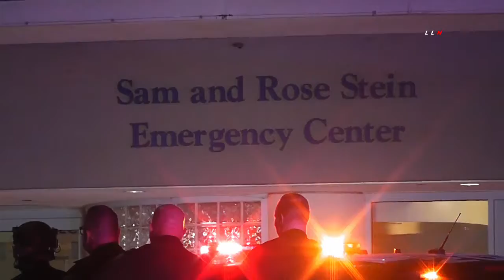POLICE PURSUIT OF ARMED BANK ROBBER SUSPECT | RIVERSIDE CA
RIVERSIDE - On 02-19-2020, Riverside City Police Department responded to a report of an armed bank robbery that had occurred at a bank in the City of Riverside. The first arrived officer arrived on the scene and discovered a male adult entered the facility and demanded a large amount of cash with a gun and fled into a vehicle. The suspect was then located driving down Alessandro towards the 215 freeway. The suspect then entered the southbound 215 freeway when Riverside Police attempted to conduct a traffic stop but failed to yield and a pursuit ensued. The suspect led police from the City of Riverside and ended in the City of San Diego. The suspect stopped at a hospital and refused to surrender to the police. In the early morning hours, the suspect sustained a self-inflicted gunshot wound and was pronounced deceased. The investigated being investigated by Riverside City Police.